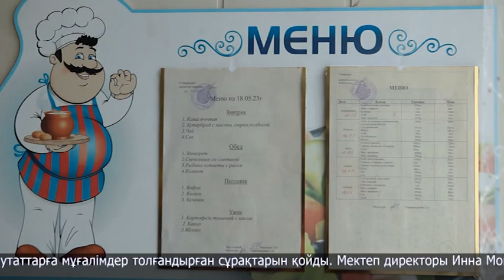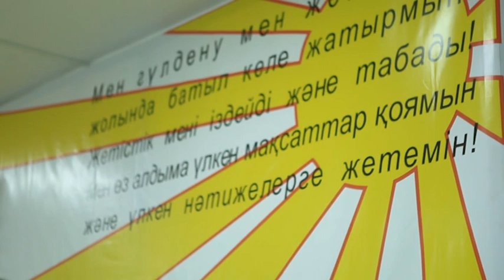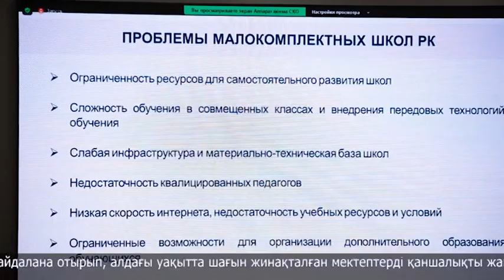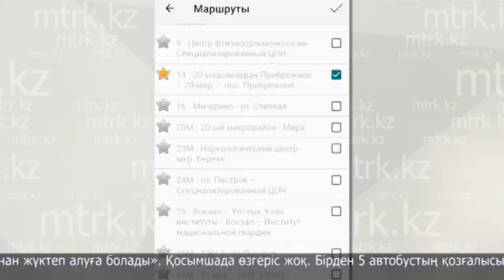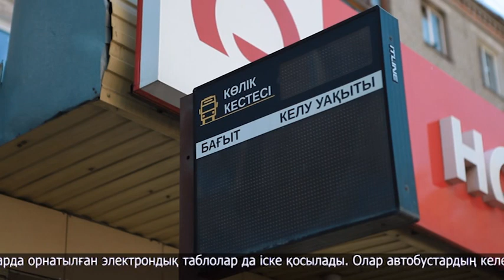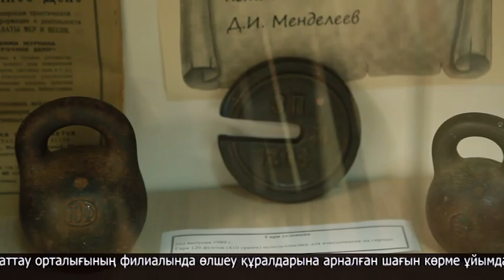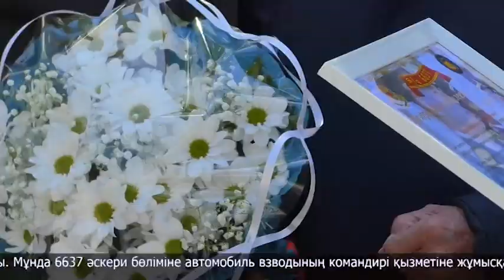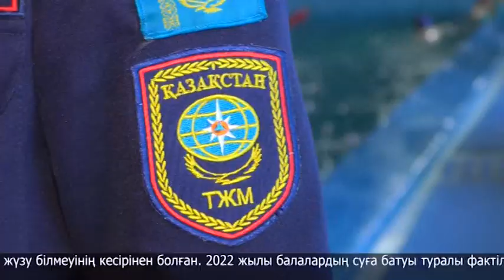МТРК жаңалықтары 19.05.2023